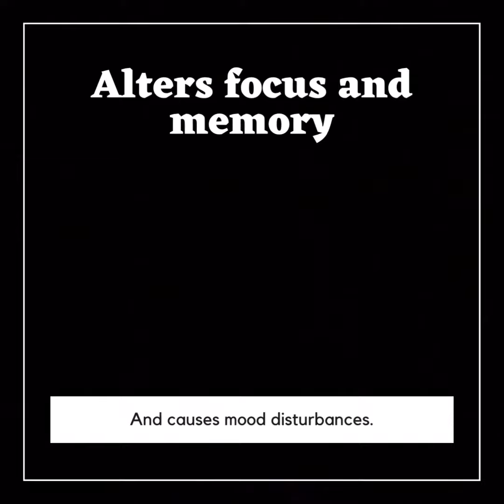#1 Mental Health Check - ⚠️Possible Trigger Warning⚠️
Today, we say, you are worth it! If you are suffering from depression, seek help  its worth while!

You are loved, and appreciated, and destined for greatness!

Remember:
⚠️Possible Trigger Warning⚠️

Remember

IMPORTANT PHONE NUMBERS:

Mental Health Check Numbers

- 911 (Emergency)
   CONNECT 686868
- Mental Health Help Line - 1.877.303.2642

YouTube link for our Church